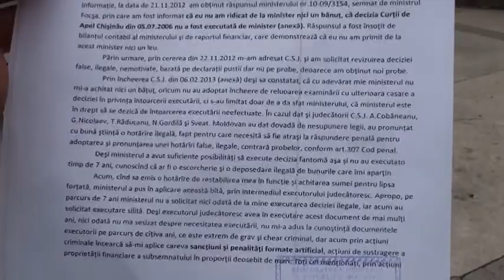Curaj.TV // A cerut atragerea la răspundere penală a Ministrului Culturii, Monica Babuc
Ion Șiman, ex-directorul de la Moldova Film, spune că a depus plângere la procuratura generală prin acre a solicitat atragerea la răspundere penală a actualului ministru al culturii, Monica Babuc. Pentru că organul procuraturii nu a emis o ordonanță de începere sau refuz în efectuarea urmăririi penale, Șiman s-a adresat în judecată.